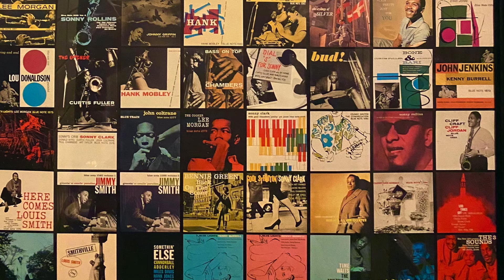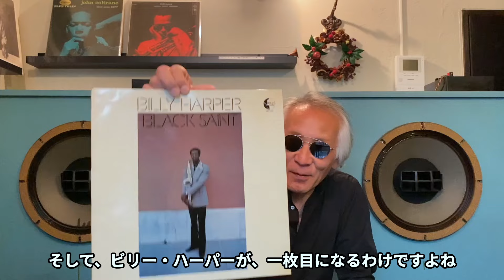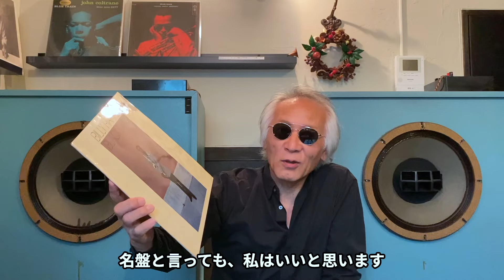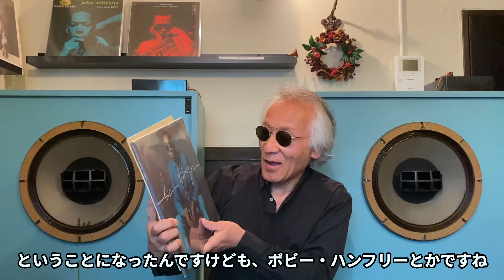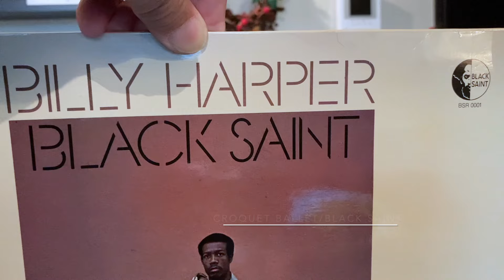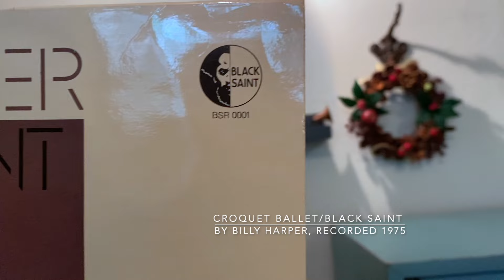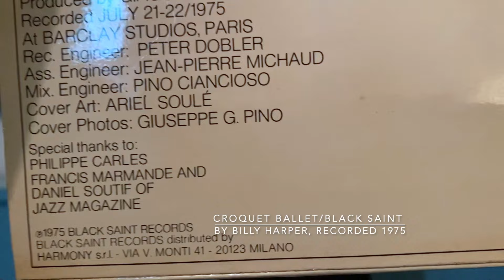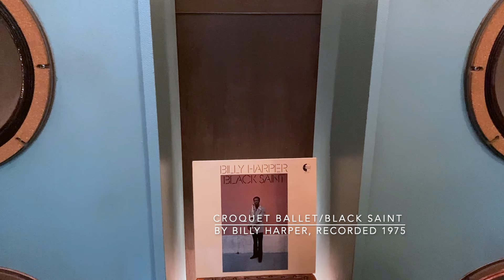ジャズ喫茶バリレラ オススメの1曲 No.777 Billy Harper「Croquet Ballet」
☝︎ビリー・ハーパー。70・80年代から独自のスタイルを貫く骨太な名プレイヤー。作曲能力もあり、空間を切り裂くようなサックスが素晴らしい。

【Now Playing】
Track：Croquet Ballet
Performer：Billy Harper
Title：Black Saint
Year/Place：, 1975/Paris
Released：1975
Label/No/Format：Black Saint/BSR 0001/STEREO
Engineer:
Notes：

[Sound System]
Turntable：LINN LP12
Tonearm：LINN AKITO
Headshell：LINN
Cartridge：LINN ADIKT
Loudspeaker：Doug Sax custom-tuned "Super Red" Altec 604E2
monitors
Dividing Network：The Mastering Lab Ltd. MODEL 604/5 SERIAL NO.1290
Preamplifier : LEAK VARISLOPE
Poweramplifier：LEAK STEREO 60

【関連動画】